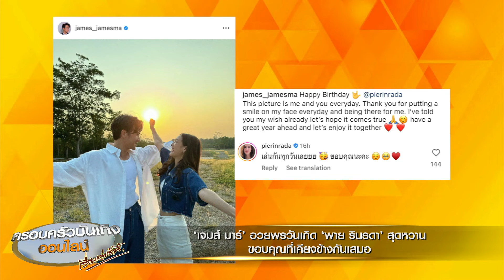‘เจมส์ มาร์’ อวยพรวันเกิด ‘พาย รินรดา’ สุดหวาน ขอบคุณที่เคียงข้างกันเสมอ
คู่รักคู่หวาน ‘เจมส์ มาร์’ กับ ‘พาย รินรดา’ ถือเป็นคู่ที่ขยันโชว์ความหวาน ความคลั่งรัก ให้คนโสดได้อิจฉากันอยู่บ่อยๆ

ล่าสุดก็มีโมเมนต์น่ารักๆ ให้เห็นกันอีกแล้ว หลังเจมส์ มาร์ โพสต์ข้อความอวยพรวันเกิดอายุครบ 29 ปี ให้พาย เมื่อวันที่ 8 เมษายนที่ผ่านมา

เจมส์ มาร์ โพสต์ภาพคู่พาย พร้อมเขียนข้อความว่า “Happy Birthday @pierinrada This picture is me and you everyday. Thank you for putting a smile on my face everyday and being there for me. I’ve told you my wish already let’s hope it comes true have a great year ahead and let’s enjoy it together” (ภาพนี้คือฉันกับเธอในทุกวัน ขอบคุณที่ทำให้ฉันมีรอยยิ้มในทุกวัน และคอยเคียงข้างกันเสมอ ฉันได้บอกความปรารถนากับคุณแล้ว และหวังว่าจะเป็นจริง ขอให้เป็นปีที่ยอดเยี่ยม และมาเอ็นจอยไปด้วยกัน)

พายก็ได้เข้ามาคอมเมนต์ตอบกลับว่า “เล่นกันทุกวันเลยยย ขอบคุณนะคะ”